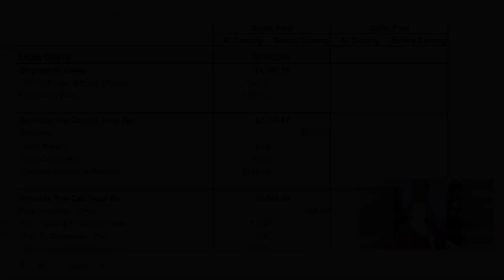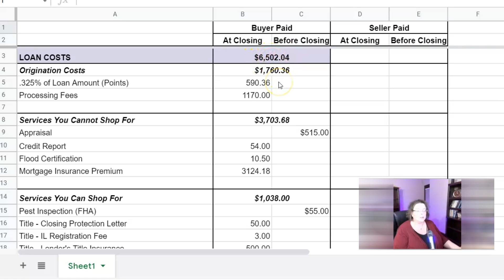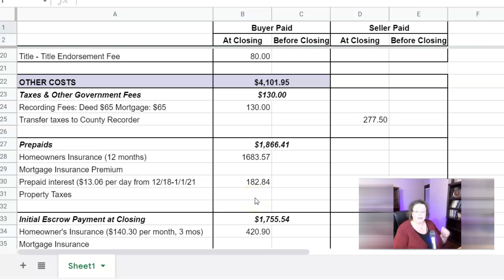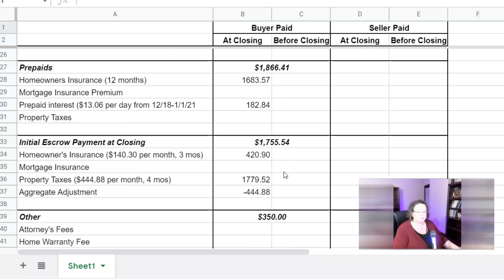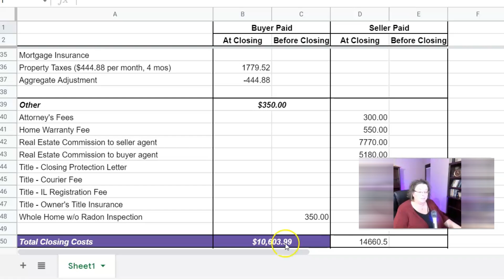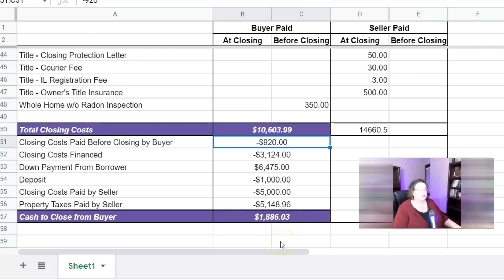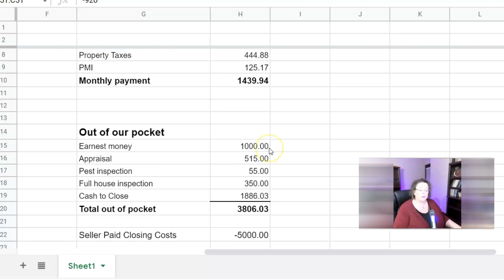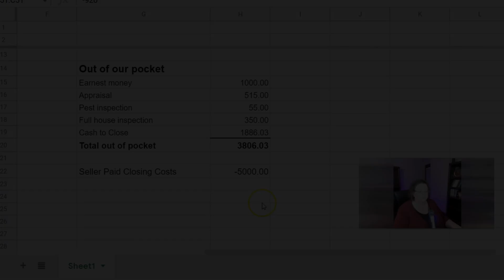WE BOUGHT A HOUSE WHILE IN COLLECTIONS AND WITHOUT A CONTINGENCY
In this episode of our New Home series, I’m sharing all of the financial details related to the purchase of our new home. And, of course, there’s a spreadsheet!

But first I talk about how we bought a house while in collections. That’s right, Matt and I both had collections accounts on our credit reports at the time we qualified for our new mortgage. I'll share all of the things that Matt and I did to make it possible to get a mortgage when we had derogatory remarks and collections on our credit reports.

On top of that, we were able to buy our new home without a contingency on the sale of our old home, which was a HUGE surprise.

You’ll have to watch to get all of the details of us buying a new house.

OTHER VIDEOS ABOUT OUR LOVE/HATE RELATIONSHIP WITH ALL OF OUR DEBT

OUR STORY
I told almost our entire backstory in one sitting (about 30 minutes) on the Chain of Wealth Podcast in September 2019. Click here to hear how we landed in such a mess!

MY DEBT FAIL
This is where I talk about how I was sued by Citibank and what that whole process entailed.

MY SICK AND TIRED OF BEING SICK AND TIRED MOMENT
I talk about the exact moment in my life when I had had enough and what led up to that pivotal moment.

Misfits Market
Code: COOKWME-NH1CEX

M1 Finance
Use this link to open an account with M1 Finance and they will give you $10!

Instacart
Use this link to sign up for Instacart delivery service and they'll give you $10!
Code: TBOUNCE16E

Rakuten (formerly Ebates)
Use this link to sign up for Rakuten and they'll give you $10

Later:
Use this link to sign up for Later.com to get 10 free posts per month!

VIDEO EDITING SOFTWARE I USE:
Filmora by Wondershare: